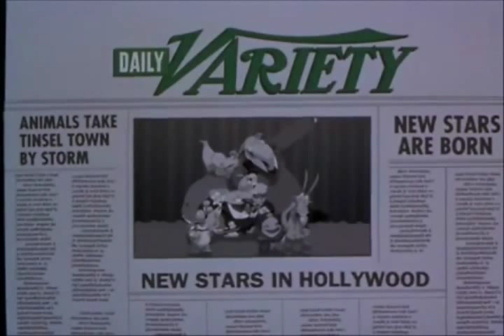Sporcle.Com: 1990s Animated Film by Clip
This is the video file for my 1990s Animated Film by Clip quiz.  You'll have to name the movie from a ten second clip of the film.  If you think you can do it, head over to Sporcle.com and take the quiz!